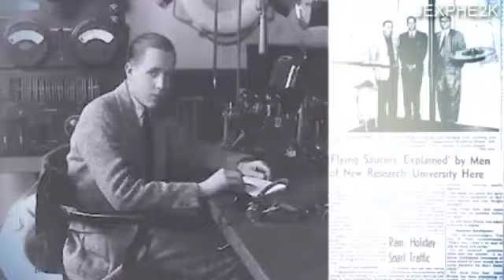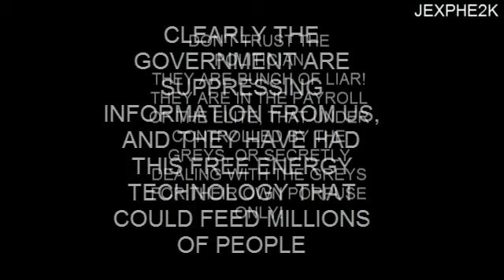GREER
FREE ENERGY, ALTERNATIVE TECHNOLOGY, UFO, ELECTRICITY, ALIEN, GREYS, SECRET GOVERNMENT, CIA, EMV, CGI, SUPPRESSION